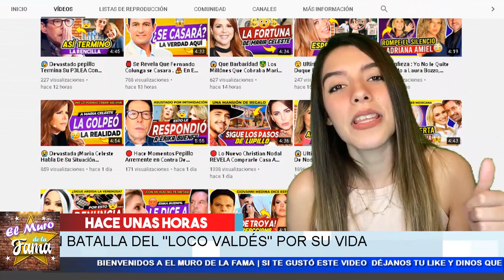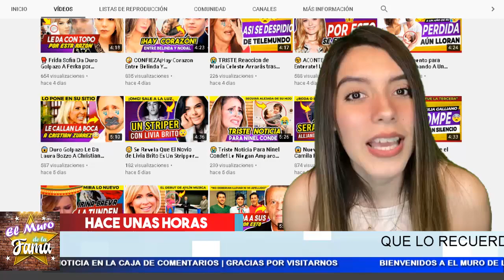😢 ¡𝗨𝗹𝘁𝗶𝗺𝗮 𝗛𝗼𝗿𝗮! El Loco Valdez 𝗖𝗲𝗿𝗰𝗮 𝗗𝗲 𝗦𝘂 𝗨𝗹𝘁𝗶𝗺𝗮 𝗙𝘂𝗻𝗰𝗶ó𝗻 , Muy Delicado De Salud 😩